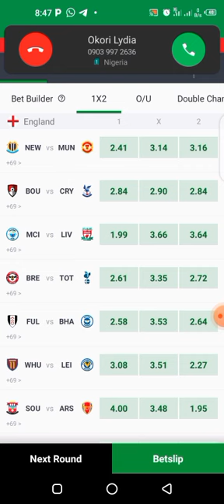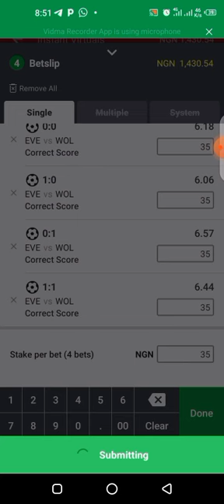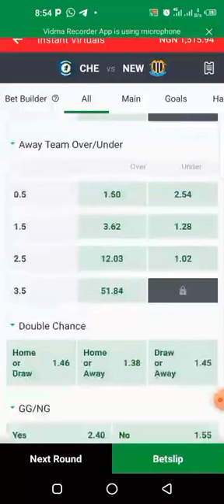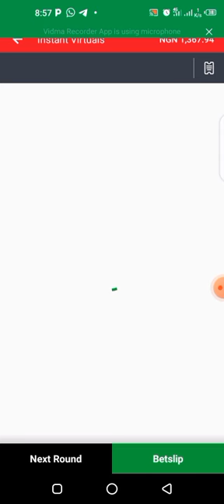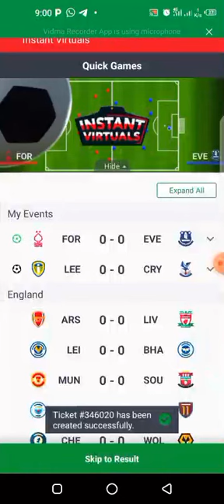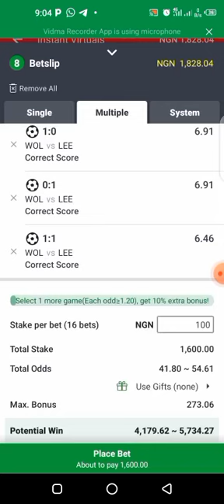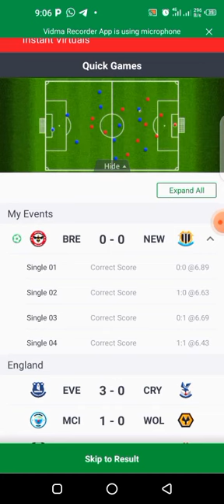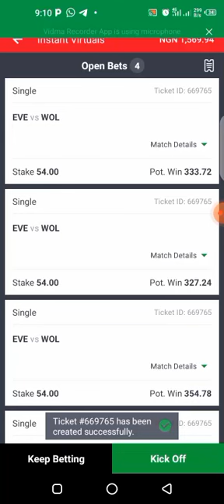Everything you need to know on how to predict instant virtual correct score explained in 20 mins+